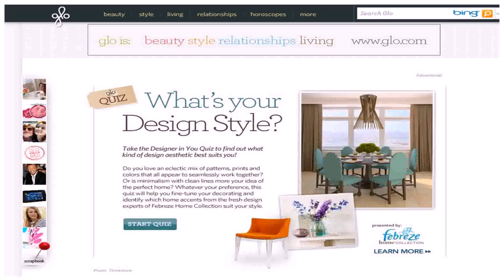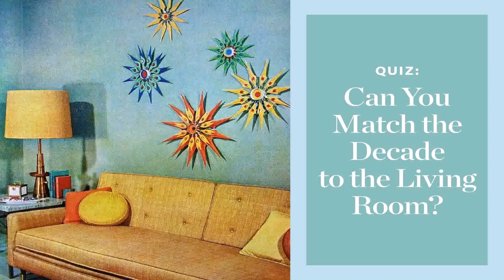Living Room Design Quiz - Gif Maker DaddyGif.com (see description)